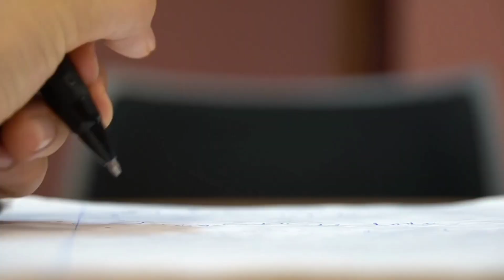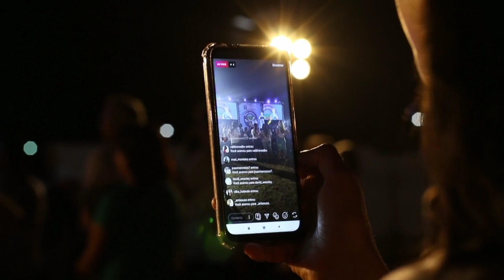How to earn money online |how to start youtube channel |how to start instagram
Hi' Everyone!

Aaj Ki Video Me Hum Bahot Intresting Topics Par Bat Hui Hai. Aap Video Poora Dekhe Or Samjhe Reality Ko...
Ummeed Hai Aapko Video Zarur Pasand Aigi...

1) How To Start Youtube Channel
2)How To Start Youtube Channel For Beginners
3) Become A Youtuber
4) Become A Youtube Partner
5) Become A Youtuber Without Showing Your Face
6) Become A Youtuber In 2023
7)How To Earn Money Online
8) How To Earn Money Online For Student
9) How To Earn Money For Instagram
10) How To Earn Money For Youtube
11) How To Earn Money Online Without Investment
12) How To Earn Money Youtube Channel In Mobile
13) How To Earn Money Youtube Shorts
14) How To Earn Money Instagram Reels
15)How To Start Digital Marketing Business